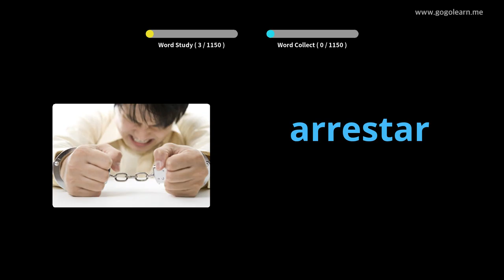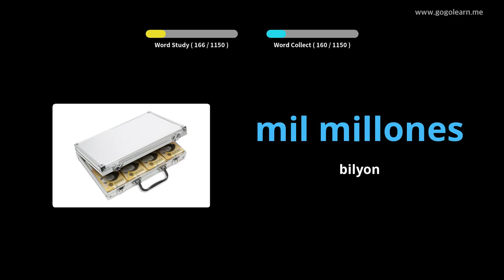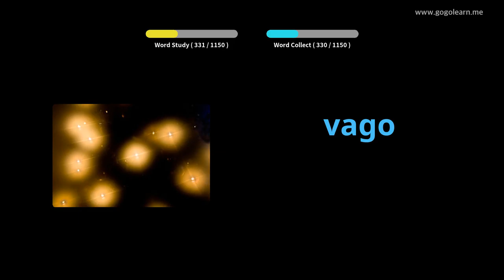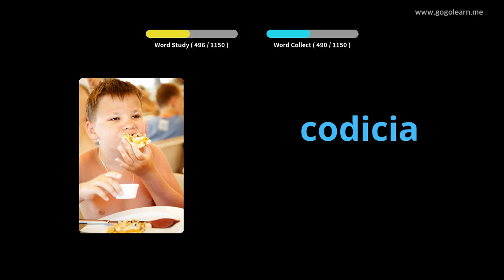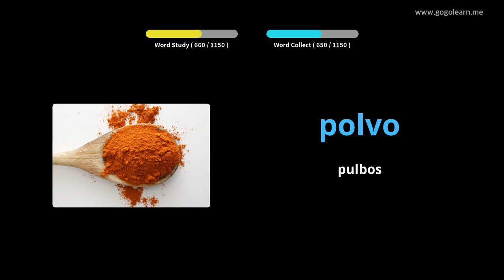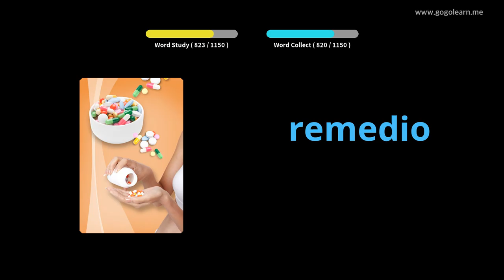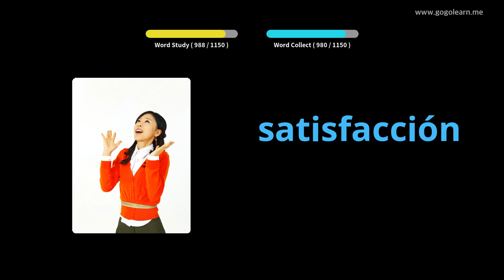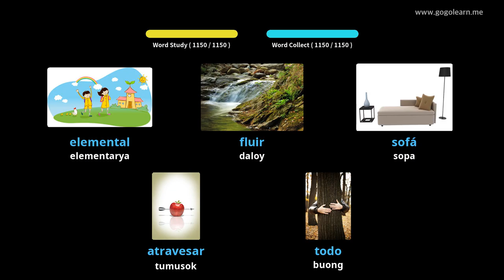Estudyante ng Bokabularyo ng Espanyol |Golearn